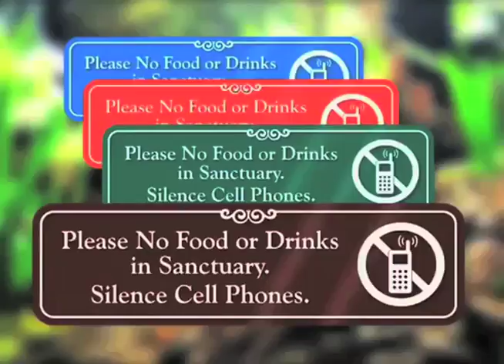Watson Grove Church Nashville AUGUST 30th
Watson Grove Church Nashville AUGUST 30th, 2015